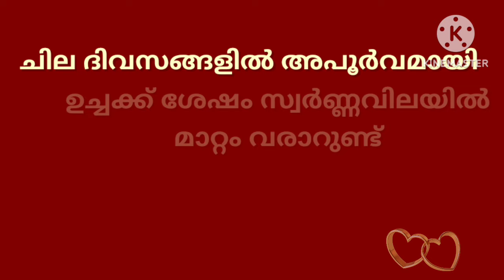ഗോൾഡ് മാർക്കറ്റ് ഇപ്പോൾ/24-01-2024/ഇന്നത്തെ സ്വർണ്ണവില/gold rate today/916